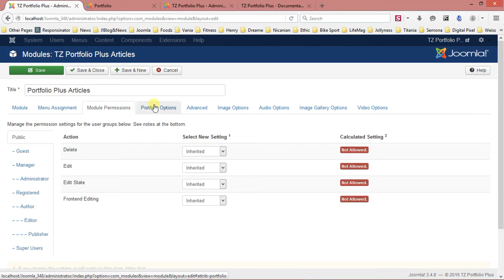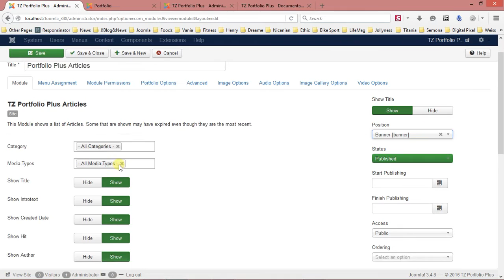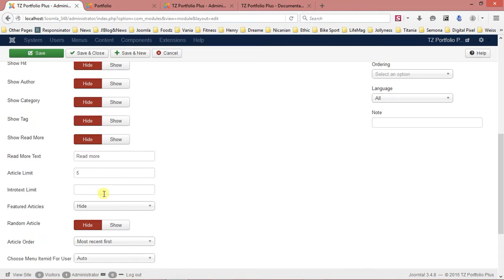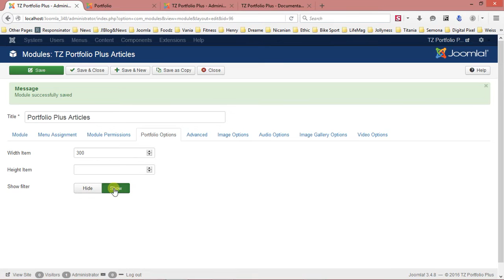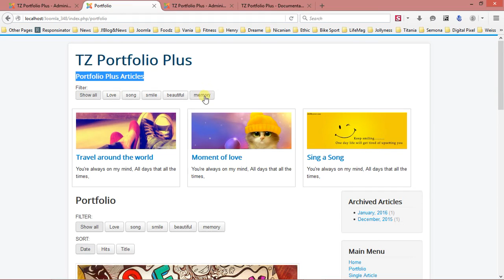How to Create Module TZ Portfolio Plus Articles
This is a video to show how to create module TZ Portfolio Plus which shows a list of Articles. Some that are shown may have expired even though they are the most recent.